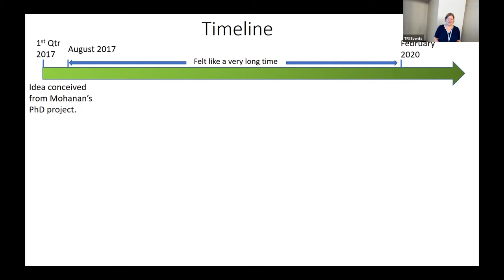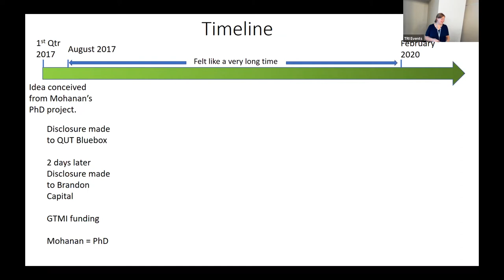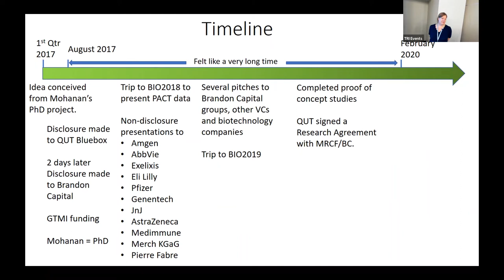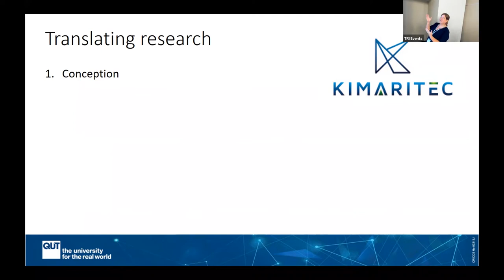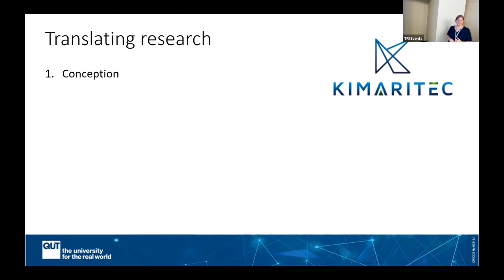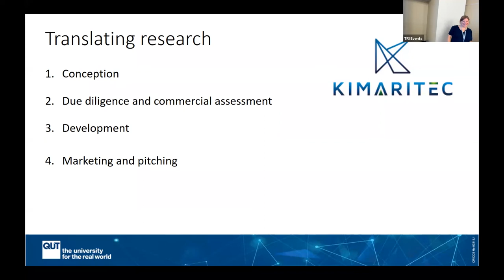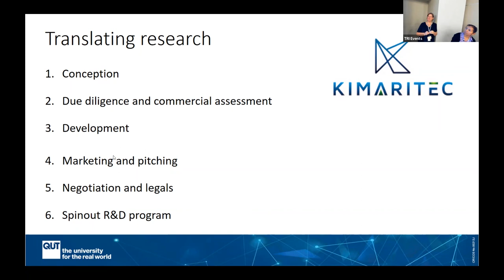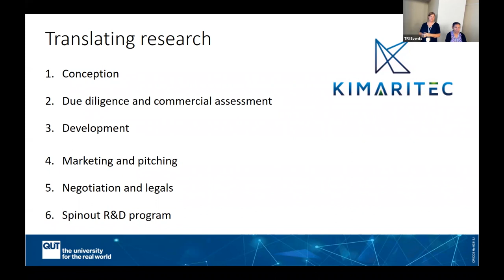Research Translation Seminar - Start-up case study: KIMARITEC PTY LTD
In this seminar, you will hear about how QUT is working with TRI-based A/Prof Sally-Anne Stephenson to commercialise her research, including the creation of the start-up company, Kimaritec. A/Prof Sally-Anne leads the Protein Ablation Cancer Therapeutics (PACT) at QUT. She is presenting with QUT's Director Industry Engagement-Health, Dr Andrew Leech.